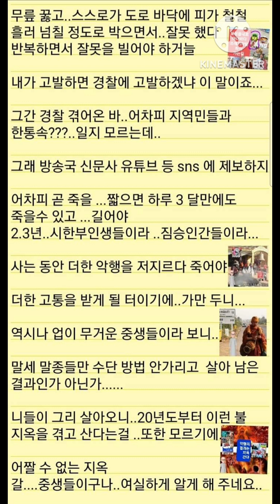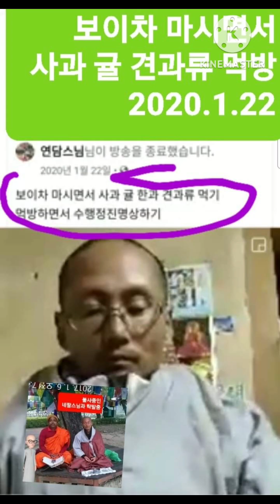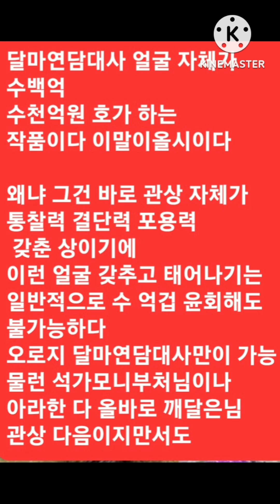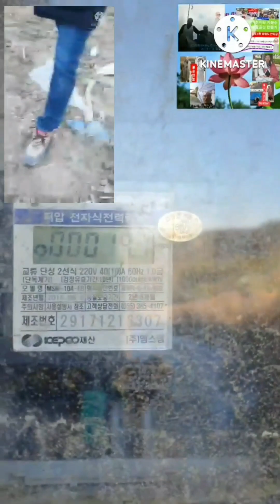오래 전 바람바람바람 유행가 예언 적중???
3년여 그리 거센 혹덕한 바람 맞고 살았으면서도 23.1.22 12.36 오전
이제와서 아무 일 없었다는듯
살아가는 모습 지켜보면서
23.1.21 길 걷다가 다시금 생각나다

아 정말 스쳐지나가는 바람이었구나
여실히 알게 되었네요

어쩜 이리 평온할 수가 있는것인지
뭔 일 있었어..?
알다가도 모르겠넹

역시나 과보 받아야 되기에
결코 피해 갈 수 없고 ..순순히
받아야 되기에..

80억명 과보 받는 도중 여러 의혹들은
그저 스쳐지나가는 바람바람바람

바람바람 하다보니...언뜻 바람바람바람 가사가 생각나 네이버 검색해보니

김범룡 바람바람바람 보이기에 가사 첨부

문밖에는 귀뚜라미 울고 / 산새들 지저귀는데
내 님은 오시지는 않고 / 어둠만이 짙어가네
저 멀리에 키타소리  / 귓가에 들려오는데
언제 님은 오시려나 / 바람만 휭하니 부네
내 님은 바람이련가 / 스치고 지나가는 바람
오늘도 잠 못이루고 / 어둠속에 잠기네
그대 이름은 바람바람바람
왔다가 사라지는 바람
날 울려놓고 가는 바람

창가에 우두커니 앉아 / 어두운창밖을 바라
힘없는 내손 잡아주며 / 님은 곳 오실 것 같아
저 멀리엔 교회 종소리 / 귓가에 들려오는데